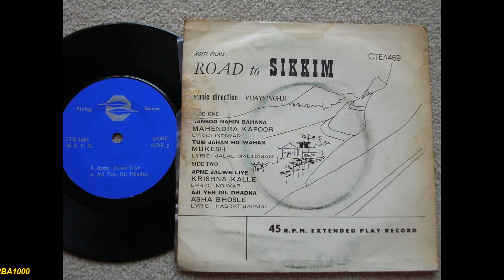TUM JAHA HO WAHA KYAA YE MAUSAM NAHI KYAA NAZAARE WAHA - Mukesh - ROAD TO SIKKEM (1969) HQ Audio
TUM JAHA HO WAHA KYAA YE MAUSAM NAHI KYAA NAZAARE WAHA MUSKURAATE NAHI
Mukesh
ROAD TO SIKKEM (1969) Re-mastered HQ Audio Sound.